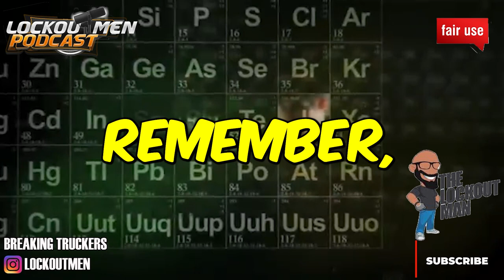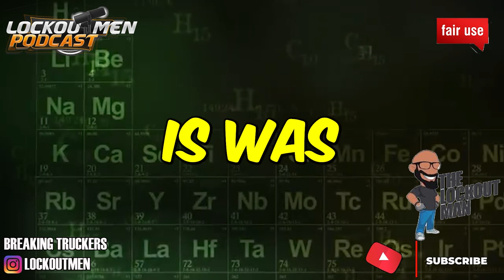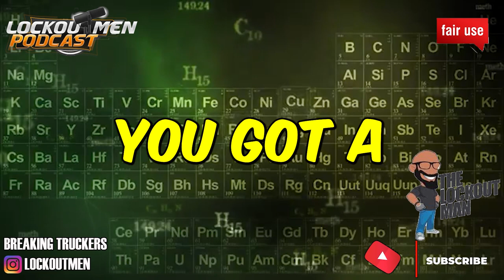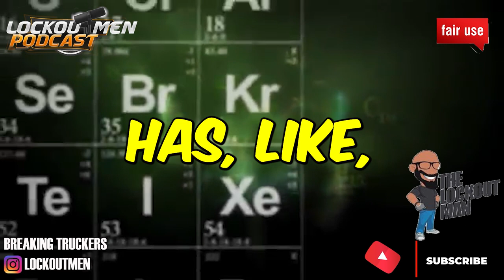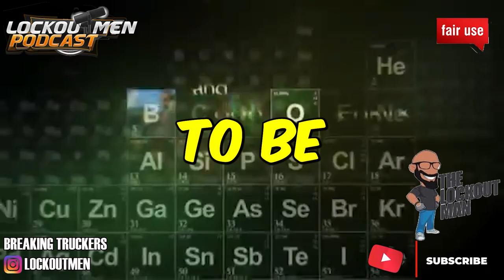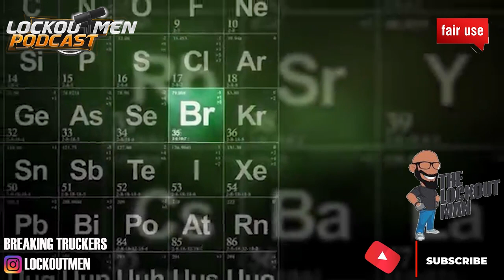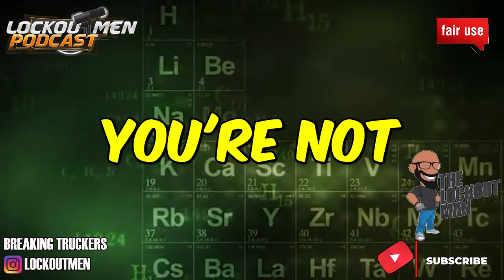TIKTOK’S NPC FAILS REACTION | The Recruiter Call Channel ☎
In Today’s Episode: TIKTOK’S NPC FAILS REACTION

If you enjoyed this video, please...